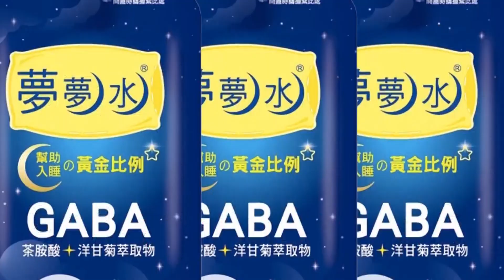【獨家爆料「正」在挖】中美關係崩盤不再關心如何避戰? 李顯龍一語道破 警告國民做好準備 @正常發揮PimwTalk 20220822精華版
東風17 軍演 延安艦 F-35#Peloci#東風導彈#平潭#多管火箭#遠程火箭#川普